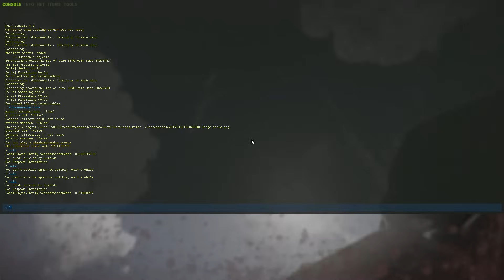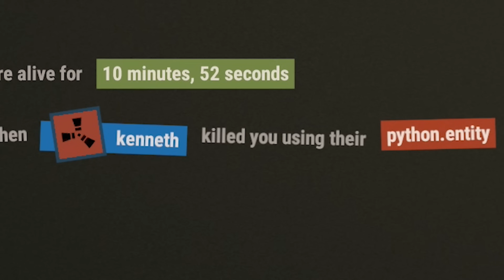Weirdest Rust wipe ever